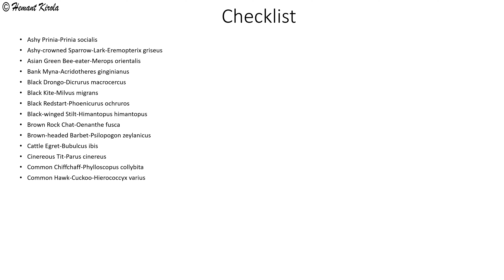Nature & Bird Walk at Mangar - Faridabad, Haryana